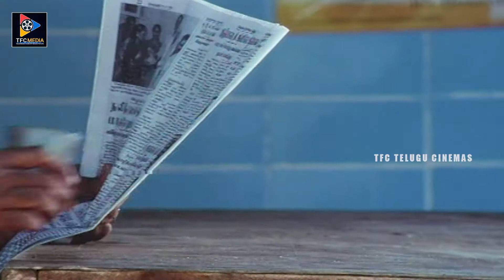Attakathi Dinesh And Ranjani South Emotional Movie Scenes | TFC Telugu Cinemalu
ENTERTAINMENT

MOVIES

NEWS